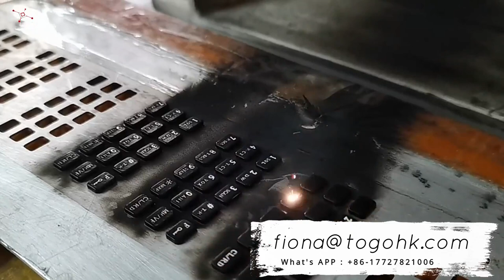Silicone Laser Process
Silicone Rubber Laser Process
The laser part achieves the effect of light transmission. Therefore, the laser engraving process is usually considered only when there are silicone keys that require light transmission, because the operation of the laser engraving process is complicated, and the cost of silicone keys for the laser engraving process is relatively high.